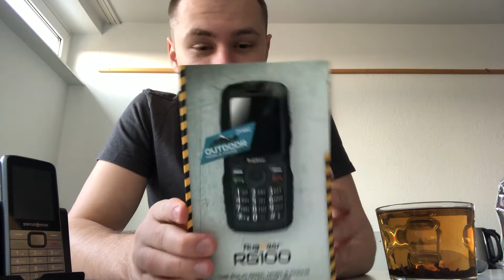Обзор телефона RugGear RG100/ Solid basic mobile phone for outdoor use Review.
Качественный обзор!
Телефон за 30 евро- Swisstone SC560.
Телефон с обзора Ruggear RG100, цена на Amazon.de 80 euro.